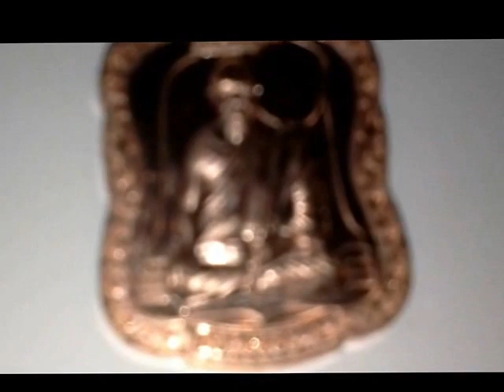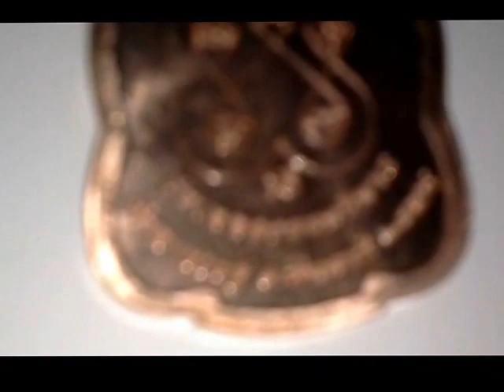นาประดู่ หล่อเจดีย์พระวิหาร วัดนาประดู่ ตอนที่ 1/16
รองเลขาธิการ ศอ.บต และรองผู้ว่าราชการจังหวัด ปัตตานี ร่วมพิธีเททองหล่อเจดีย์พระวิหาร วัดนาประดู่ วันที่ 23สค58